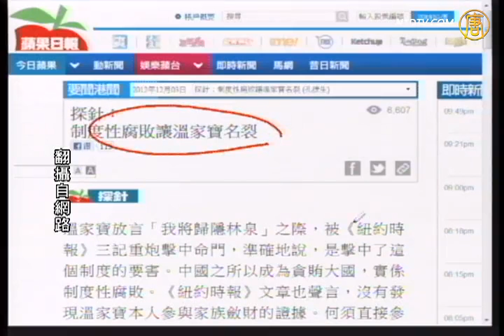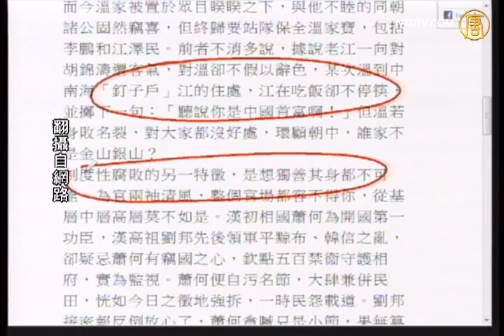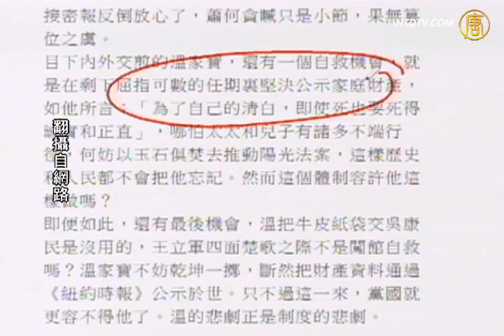【石涛评述】制度性腐败让温家宝名裂【石涛评述_温家宝】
翻牆部落谷： 小豆娘 霹雳乾坤 红粉佳人 东方飞羽 ttachanel 自由門 無界 翻牆
【石涛评述_温家宝_翻牆_劲news presents】【石涛评述】制度性腐败让温家宝名裂
【新唐人2012年12月4日訊】【石濤評述】（535）制度性腐敗讓溫家寶名裂：制度性腐敗的另一特徵，是想獨善其身都不可能。